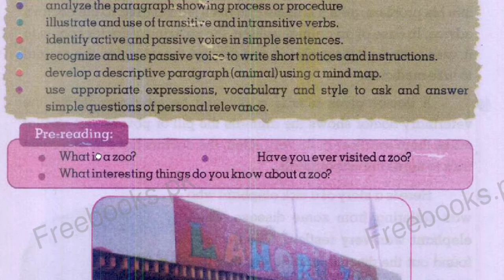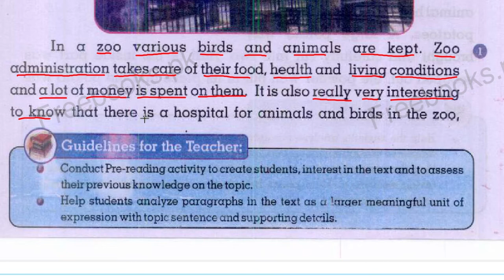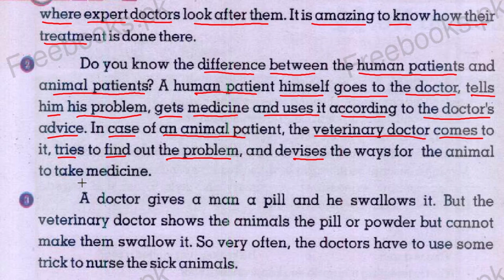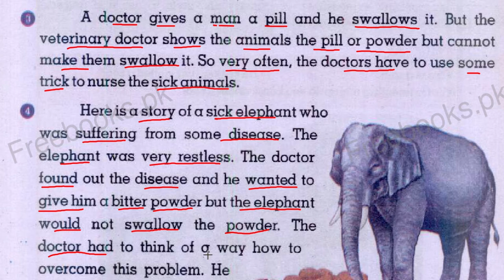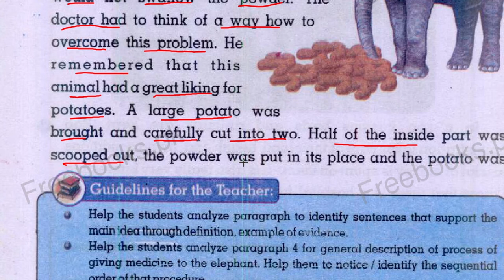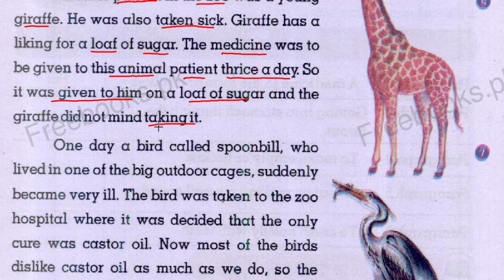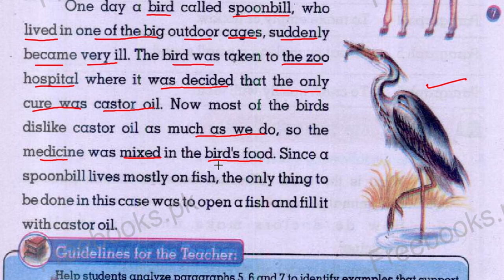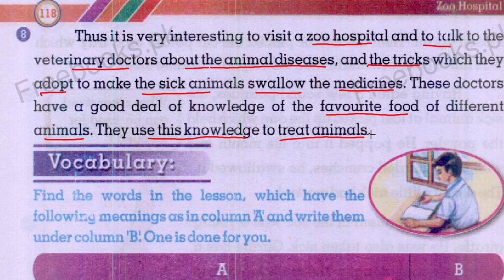Class 6 | English | Lesson # 11